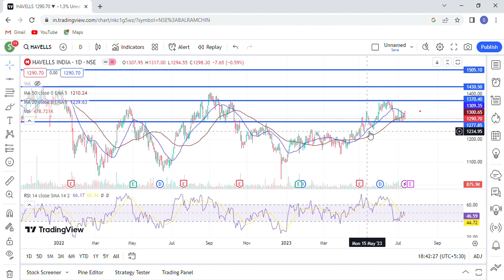HAVELLS SHARE LATEST NEWS TODAY,HAVELLS SHARE ANALYSIS, HAVELLS SHARE TARGET,